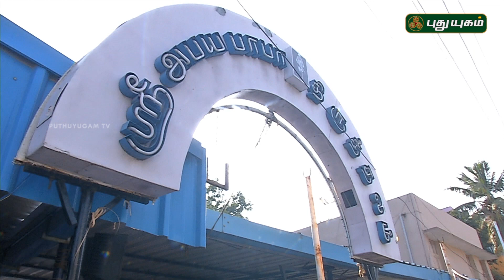Aalayangal Arputhangal | PROMO | 10/01/2018 | PuthuyugamTV